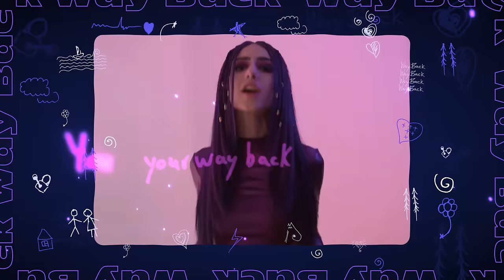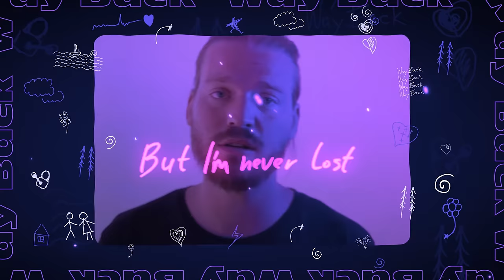Aviella & Conro - Way Back [Monstercat Lyric Video]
Genre: #

✏️  Lyrics
Easy love, I can show
On the outside
It’s not that simple
When it's tough, I don’t show
How I feel
Looking out my window

I get caught
Living in these thoughts
But I’m never lost
For a second I forgot

You can slide back
Give it time
Ease your mind
You’ll survive that
Just don’t fight alone
You will find your way back home
You will find your way back

Ease my mind, yeah I’ve tried
To confide
But it’s not that simple
I find it hard, to describe
How I feel

Give it time
Ease your mind
You’ll survive that